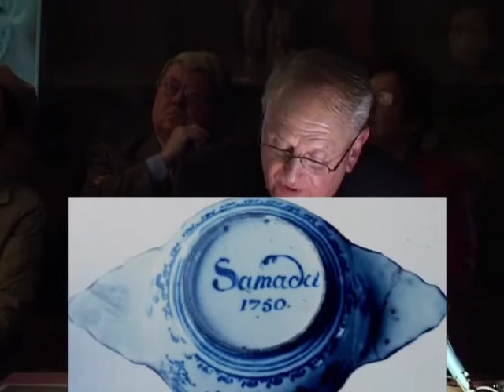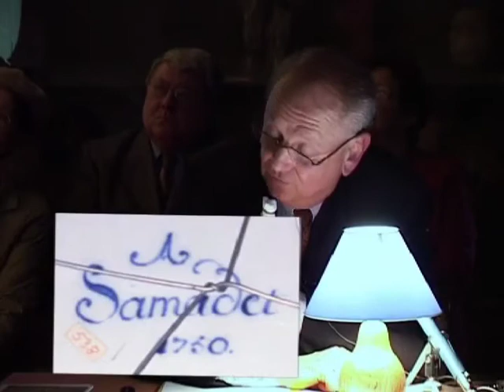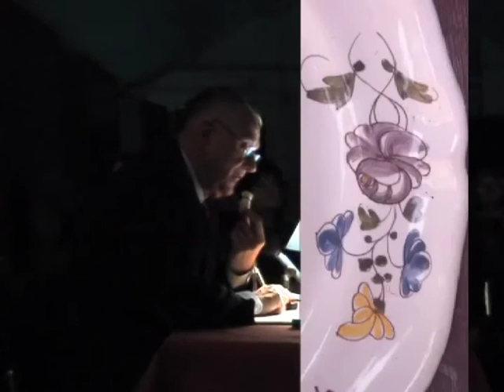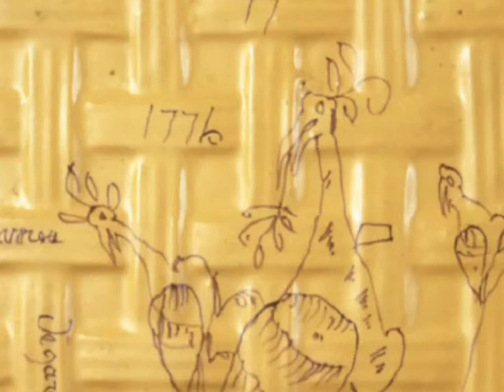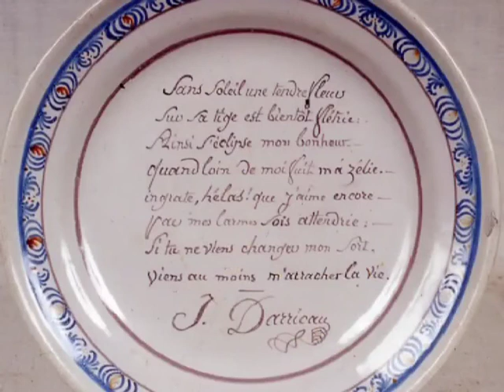Les Faïences de Samadet par Xavier Petitcol, expert.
Samadet est une manufacture royale dans les Landes, qui a réalisé des pièces de faïence de grande qualité, de 1732 au début du 19e avec alors, des pièces de moindre qualité, dûes à l'ère industrielle dominante. Conférence filmée le 7 mars 2006 au Musée National de la Céramique à Sèvres, pour les Amis du Musée de Sèvres. 48mn. Libre de droits.